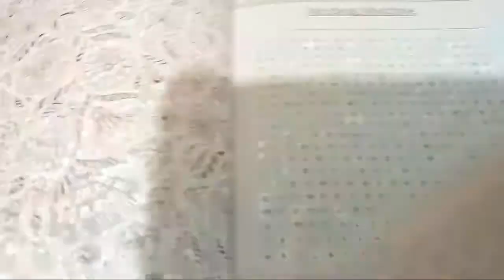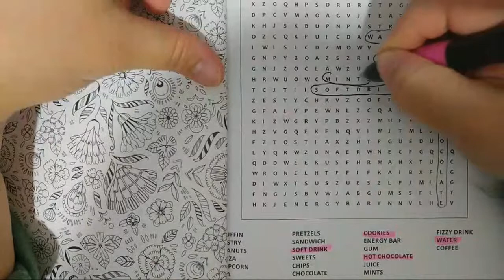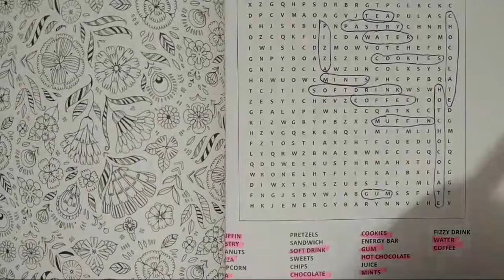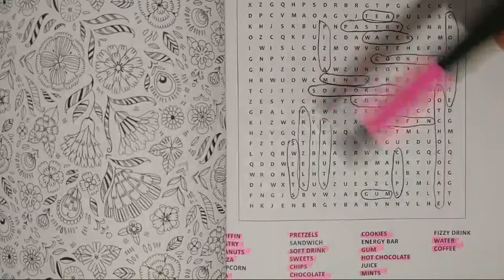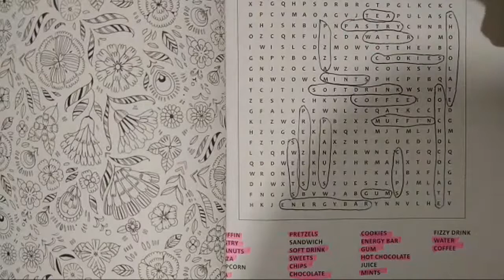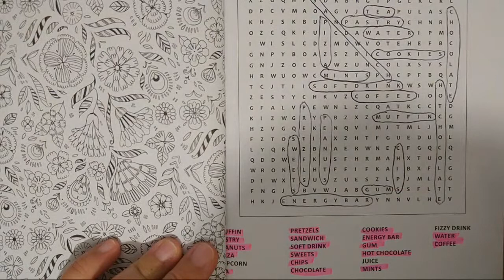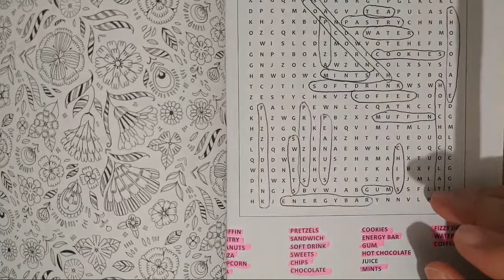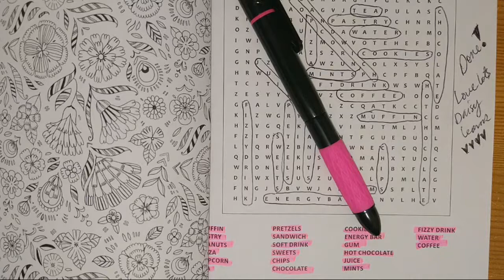Word Search With Daisy [Vending Machine] (Session 8)